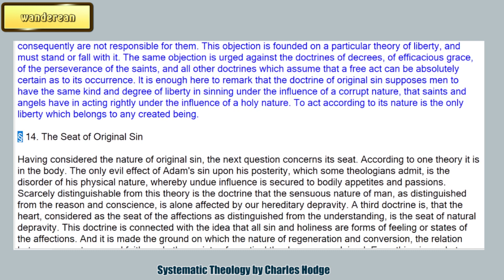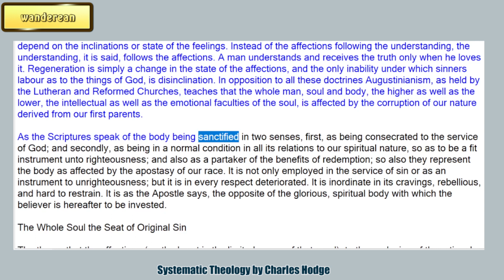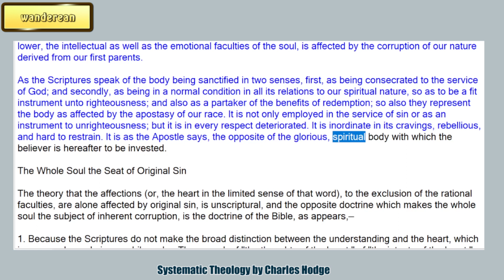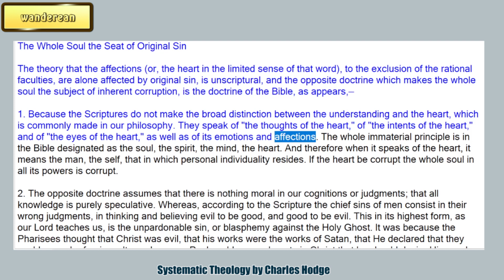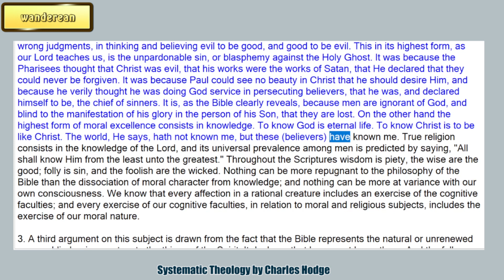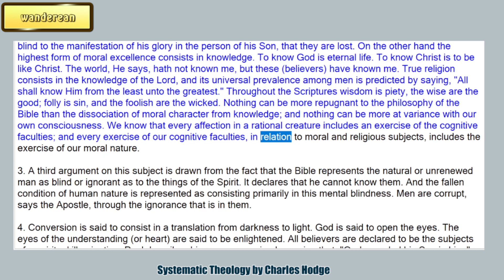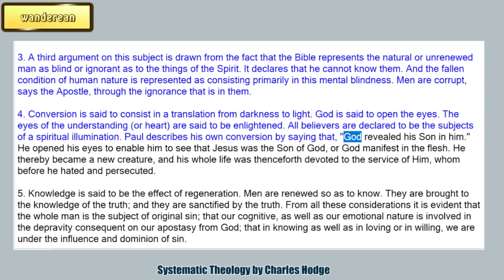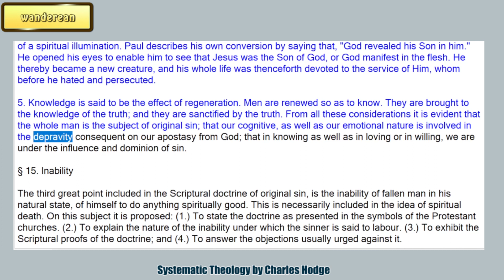The Seat of Original Sin